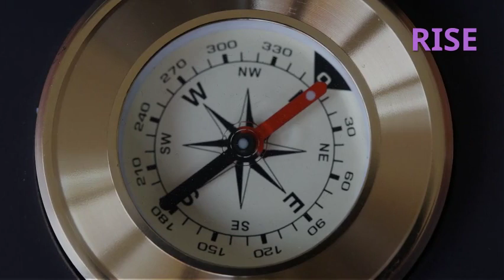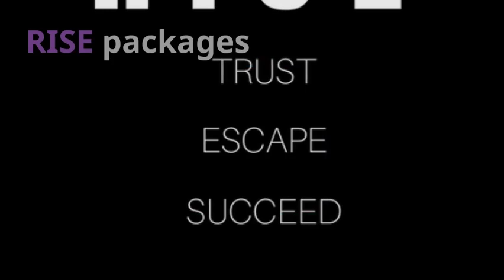January - Just another day in the life of a billionairess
A composite of activities during the month of January of a billionairess.

If you are wondering what a billionairess looks like from the moment you wake up to the last thing at night, just look at yourself in the mirror.  You are a woman.  This is what a billionairess looks like.  You have your good days.  You have your bad days.

This video is a composite of the various days and the activities, feelings and thoughts that High Net Worth Individual (HNWI) women go through as they live their billionairess life.  To many others aspiring to live in wealth and looking in from the outside, being a billionairess is the ideal life to live.  “There is never a ‘down side’ to having a billionairess lifestyle.  It is always good.”

Face everything and RISE Coaching is a treasure chest of three specific coaching packages for HNW Women who seek a candle that shines a light in that one dark corner of their mind to help them:
1.  Clarify their vision and direction.
2.  Develop their actions.
3.  Improve their skillsets.
4.  Upgrade their environment.
5.  Master their mindset.

Did anyone ever inform you that Face everything and RISE coaching provides three specific coaching packages for HNWI? For HNWI WOMEN like you. HNWI WOMEN who have aspects of their “Mongrel Identity” (Cultural, Class, Race), “Being Different” and Geneaology bubble up and cause anxiety or distress at particular situations in their life. Let RISE help you embrace your “Mongrel Identity”, “Being Different” and Geneaology to achieve your outcome through its coaching packages.  Use this aspect of yourself to help you RISE.  Not sure how?  Read the ‘HNWI.RISEcoaching’ blogs to assist you.